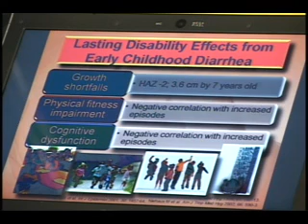Ikons in Circles - Harry Tambuatco with guest Prof. Lulu Bravo 4/4